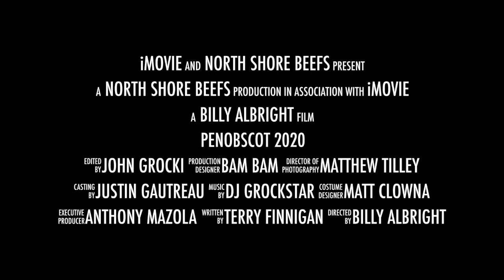Penobscot 2020 Final trailer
Nine good men take on the penobscot river